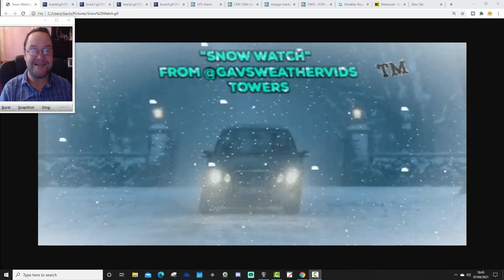Snow Watch (07-04-21)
Welcome to Snow Watch,

Cold fronts will push southwards across the UK during Friday reintroducing cold northerly winds and wintry showers this weekend! With low pressure over northern France on Saturday could we see some persistent sleet and snow in the south during the weekend?

💡  Video Credits: 💡

💡  GWV Links: 💡